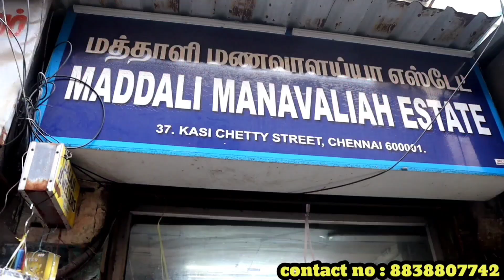கிச்சன்-ல இருக்க வேண்டிய kitchen gadgets | onlinela தேடுனாலும் கிடைக்காது | home delivery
Trending gadgets low price

Shop name : no: 37 Kasi chetty Street, shop no ;11 , maddali manavaliah estate sowcarpet, chennai